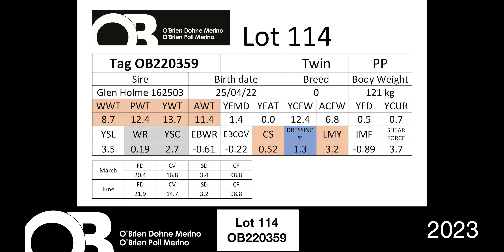Lot 114 - OB220359